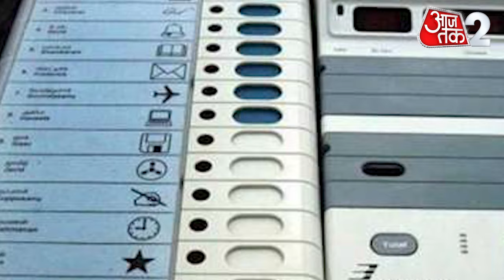AAJTAK 2 LIVE | PM MODI ने 172, RAHUL GANDHI ने 107...जानें किस नेता ने कितनी रैलियां की ? AT2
75 दिन चला लोकसभा चुनाव अभियान कल गुरुवार को थम गया है. बड़ी-बड़ी रैलियों, चुनावी सभाओं और रोड शो का समापन हो गया. कल प्रधानमंत्री नरेंद्र मोदी, राहुल गांधी, जेपी नड्डा, योगी आदित्यनाथ और प्रियंका गांधी ने रैलियां कीं तो वहीं ममता बनर्जी ने कोलकाता में 8 किलोमीटर लंबी पदयात्रा की. प्रधानमंत्री नरेंद्र मोदी ने पंजाब के होशियारपुर में अपनी आखिरी रैली की.

The 75-day long Lok Sabha election campaign came to an end yesterday on Thursday. Big rallies, election meetings and road shows have come to an end. Yesterday Prime Minister Narendra Modi, Rahul Gandhi, JP Nadda, Yogi Adityanath and Priyanka Gandhi held rallies, while Mamta Banerjee took out an 8 km long padyatra in Kolkata. Prime Minister Narendra Modi held his last rally in Hoshiarpur, Punjab.